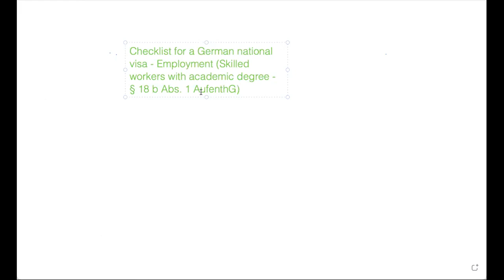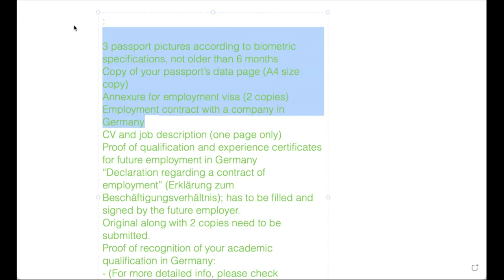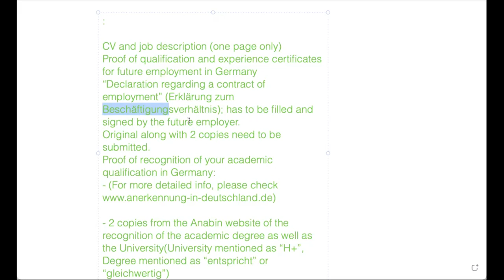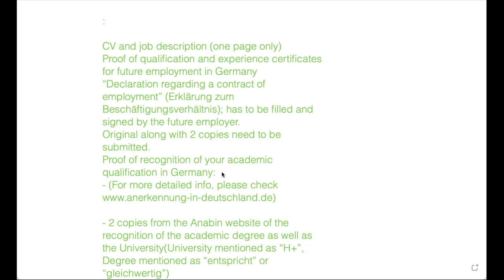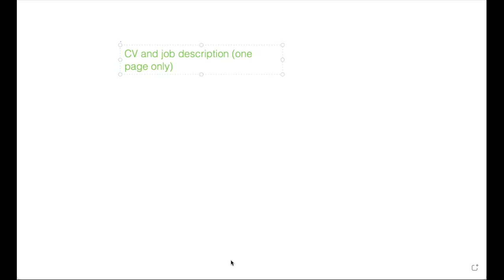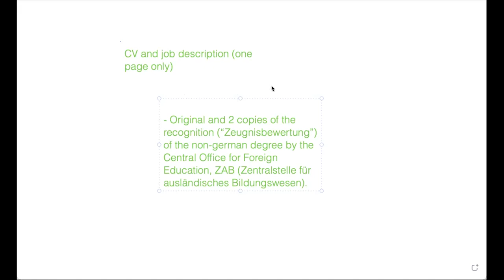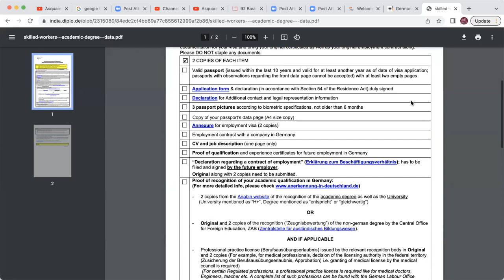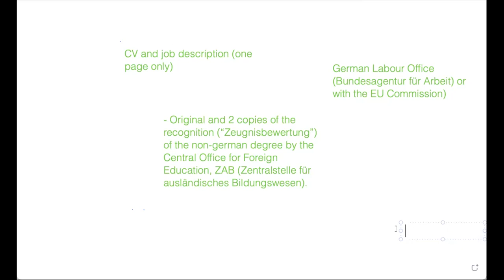Germany Work permit visa training part 2|Germany Visa Information for Travel Agents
germany visa
# Germany work permit
Germany visa process
Germany visa Training
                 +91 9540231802